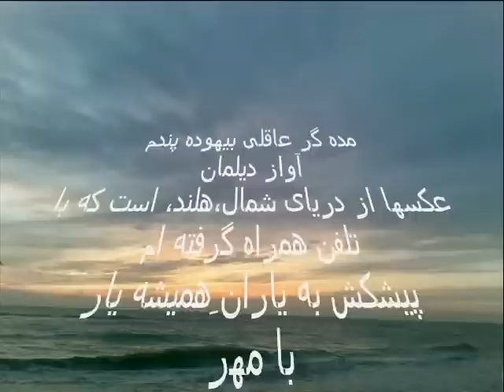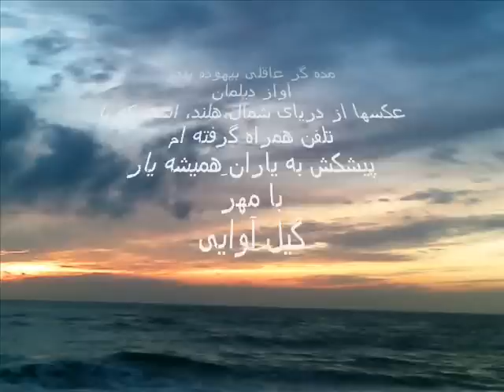avaze deileman-Gil Avaeiمده گرعاقلی بیهوده پندم - گیل آوایی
چنان در قید مهرت پای بندم   که گویی آهوی سر در کمندم
گهی بر درد بی درمان بگریم   گهی بر حال بی سامان بخندم
نه مجنونم که دل بردارم از دوست   مده گر عاقلی ای خواجه پندم
سعدی
همه شب نالم چون نی
كه غمی دارم
دل و جان بردی اما
نشدی يارم
با ما بودی ،بی ما رفتی
چون بوی گل به كجا رفتی؟
تنها ماندم، تنها رفتی
رهی معیری